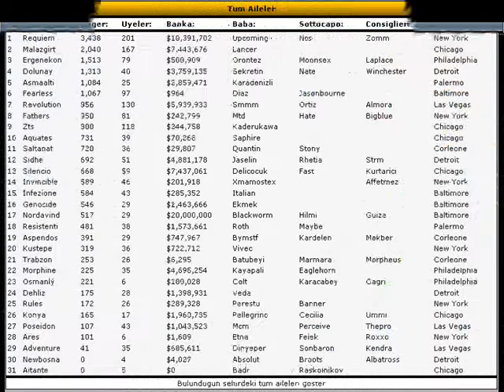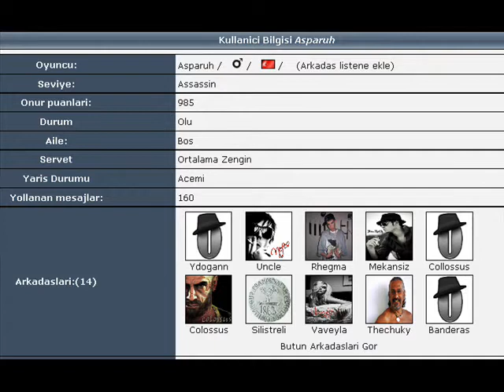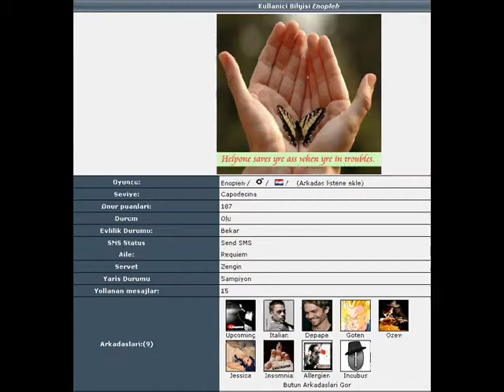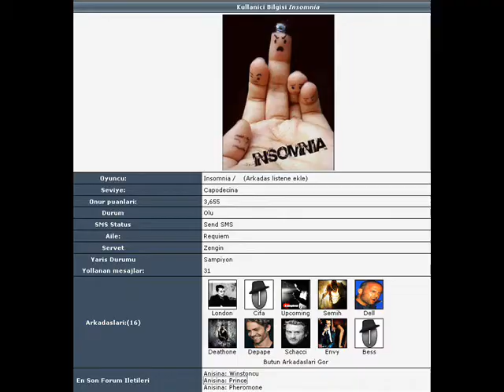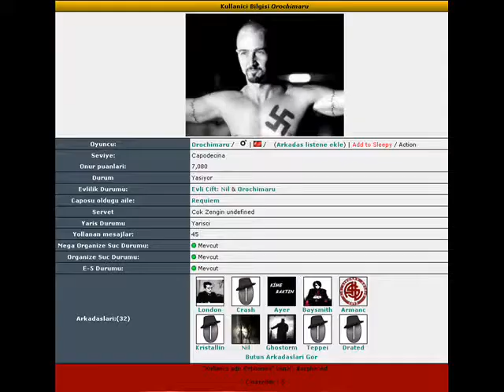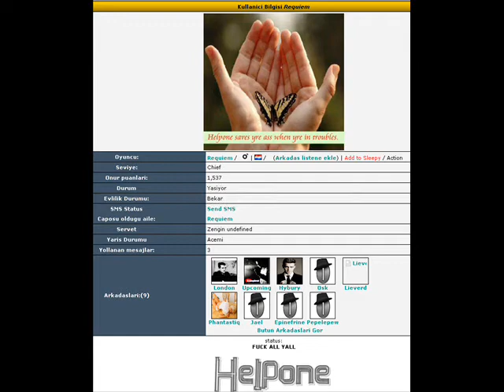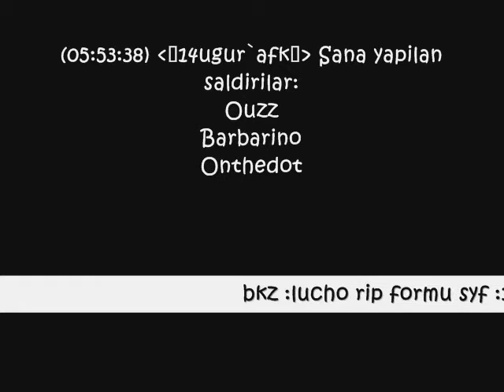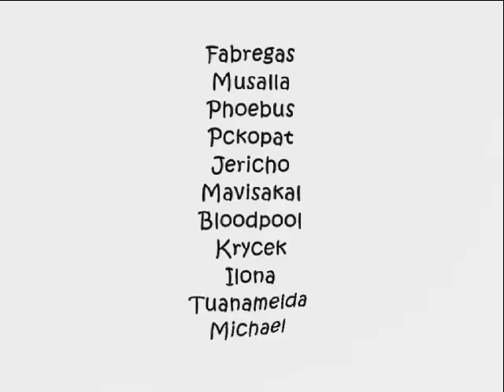Requiem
Tr nin en büyük ailesi